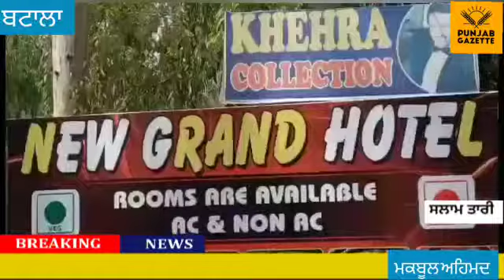Batala police Security check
Video from MaghfoorSS